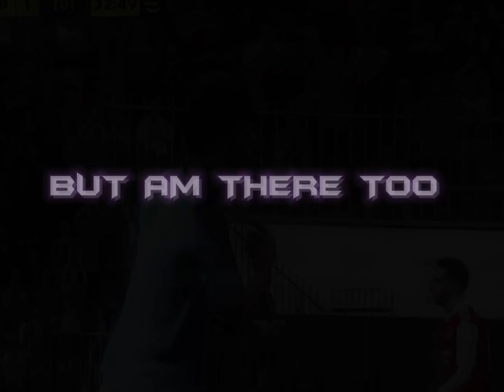ALLIANCE TOURNAMENT AVAILABLE*200 NIARA A DIVISION*🇯🇲🇧🇪🇮🇳🇳🇬🇹🇭🇧🇩🇵🇰🇸🇦